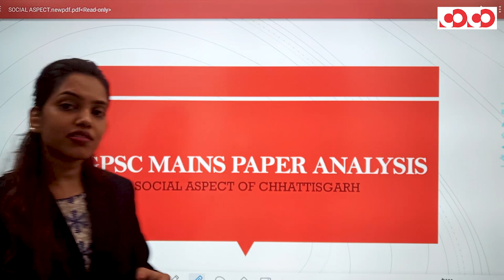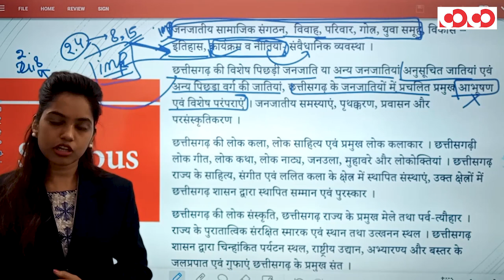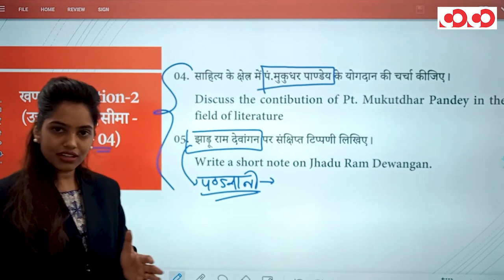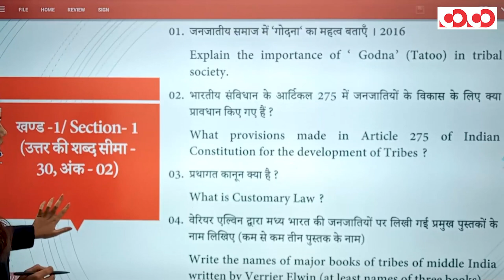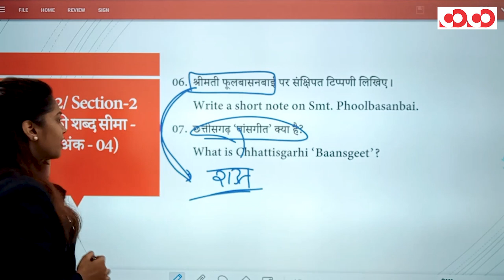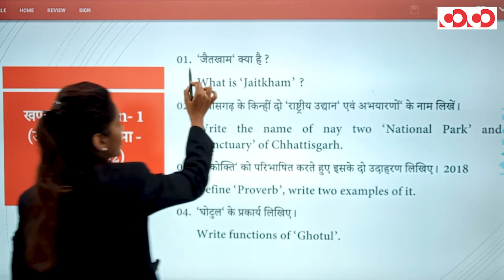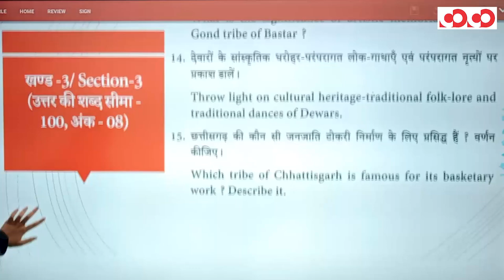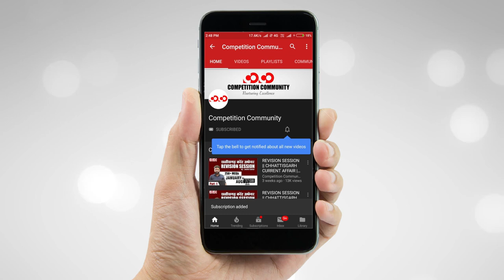CGPSC MAINS QUESTION PAPER ANALYSIS II PAPER - 6_PART - 3 II SOCIAL ASPECTS OF CHHATTISGARH